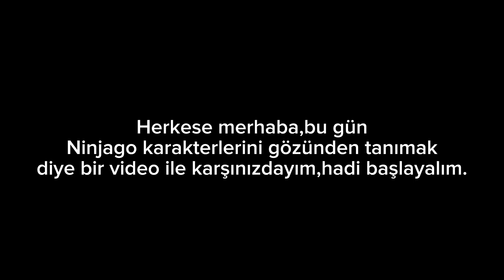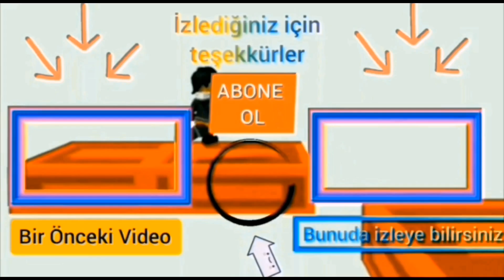Ninjago Karakterlerini Gözlerinden Tanıya bilirmisin???🤔🤔🤔 #1